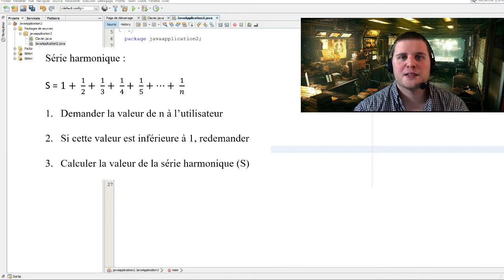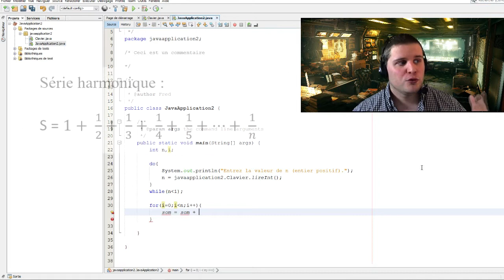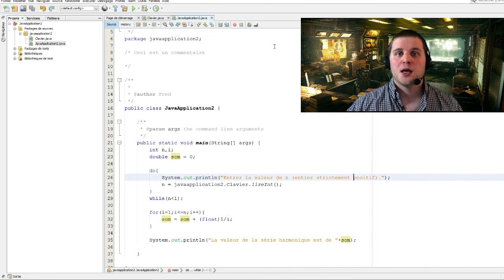9 - Exercice 2 - Série harmonique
Un exercice basé sur la matière des structures de contrôle (boucles while et for).